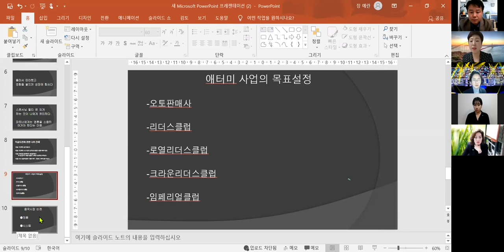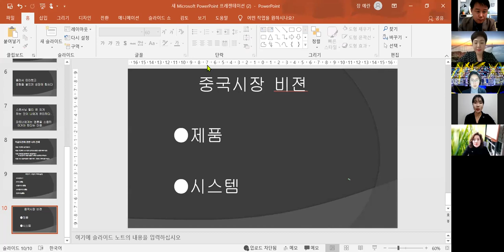가슴으로 말하는 애터미 사업/장예란STM